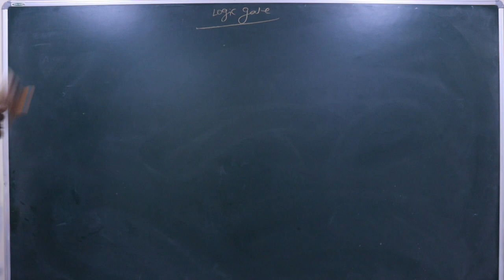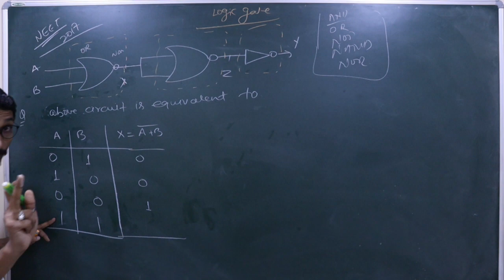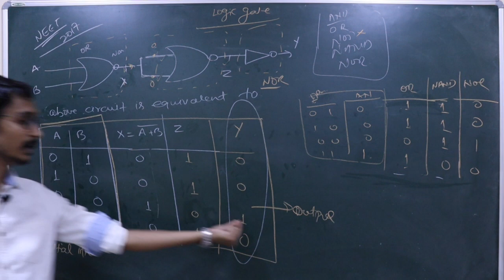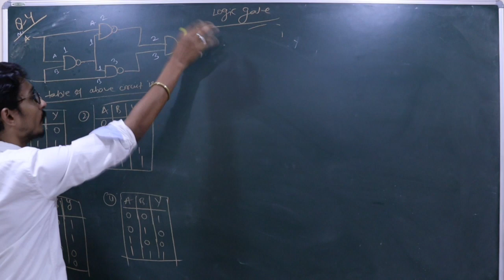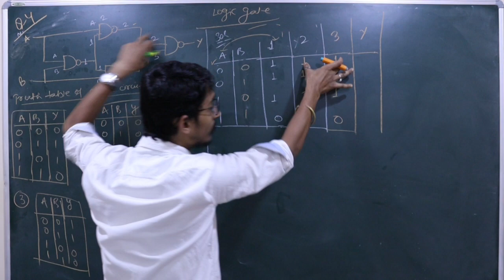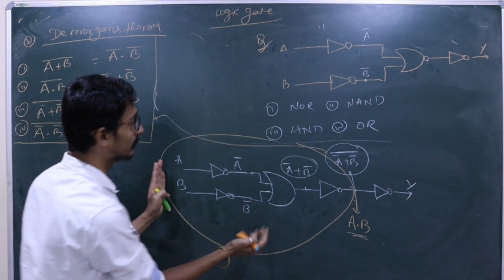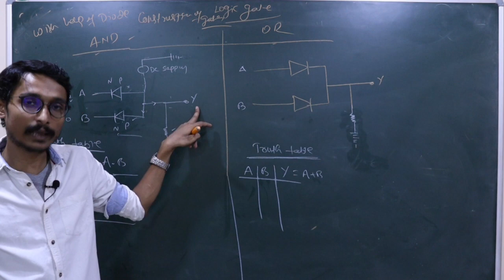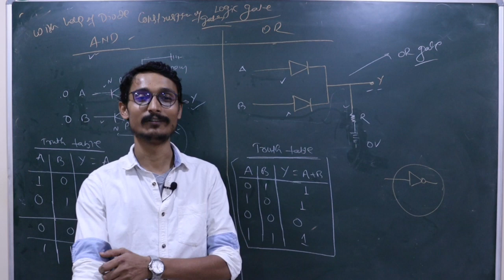Semiconductor-13 (problems on logic gate) by sanjeev kr jha-NEET/12/JEE